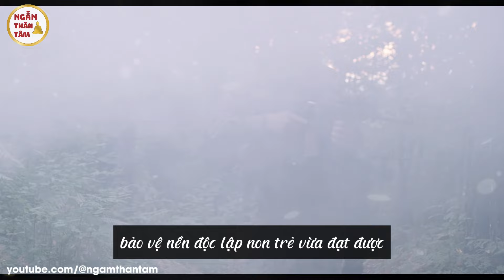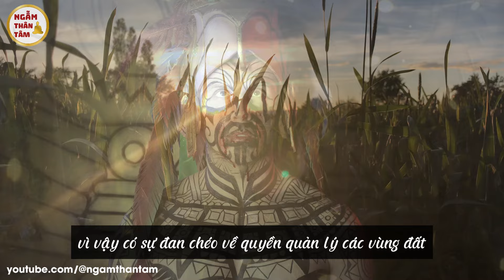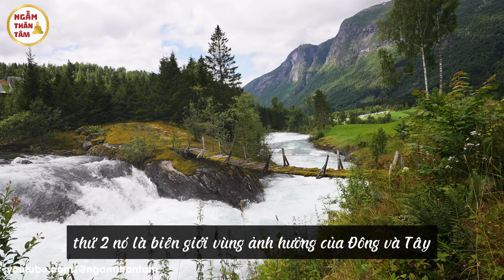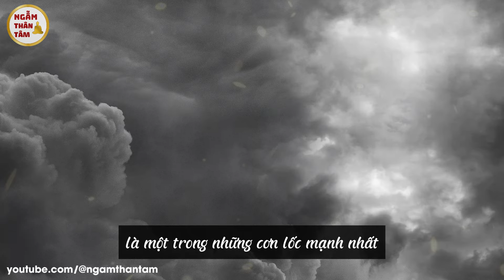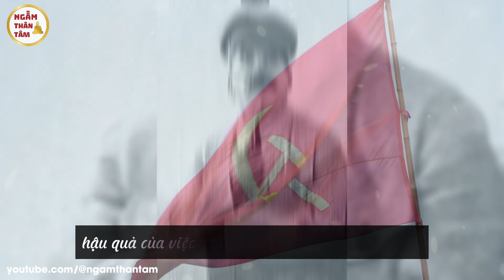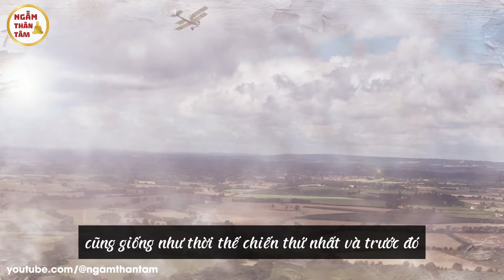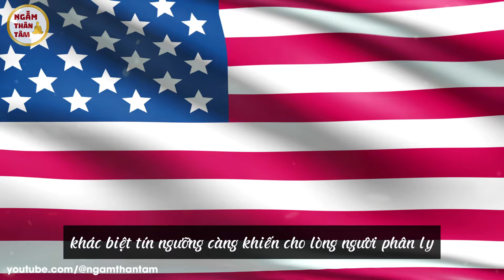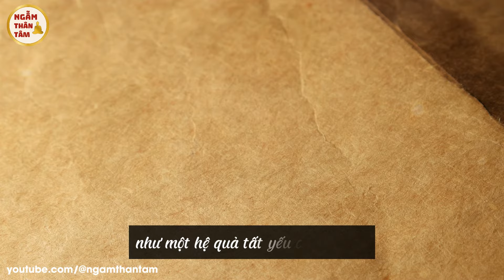Ukraine Vùng Biên Giới hỗn loạn, Ân Oán Nghìn Năm Nga Ukraine Phương Tây Phần 1 | Ngẫm Thân Tâm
: Làm thế nào mà người Ukraine vẫn kiên cường đối đầu với quân đội Nga mạnh hơn gấp bội? Lịch sử hơn 1000 năm qua của họ có thể cho ta câu trả lời. Đây không chỉ là cuộc chiến để chọn lựa giữa dân chủ và độc tài, giữa Tây và Đông, mà còn là chiến đấu để bảo vệ bản sắc dân tộc, bảo tồn di sản của cha ông để lại, bảo vệ nền độc lập non trẻ vừa đạt được sau gần một thế kỷ đấu tranh với nhiều biến cố rất đau thương. Họ không muốn quỳ gối khi đã đứng dậy và ngẩng cao đầu. Ký ức về những việc làm vẻ vang, lý tưởng tự do và bình đẳng của họ vẫn còn tồn tại trong truyền thuyết dân gian.
Tương lai | Ngẫm Thân Tâm

Ngẫm Thân Tâm
Chủ đề của kênh: tiên tri, tien tri, bùa ngải, bùa chú, bí ẩn, khám phá, tiên tri 2024, tiên tri mới nhất